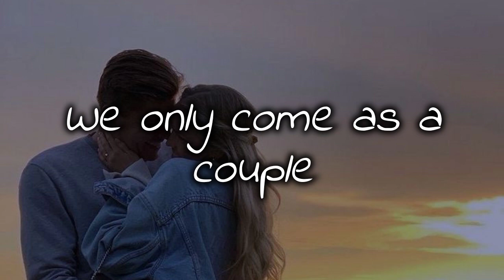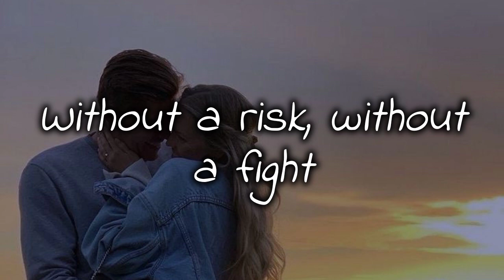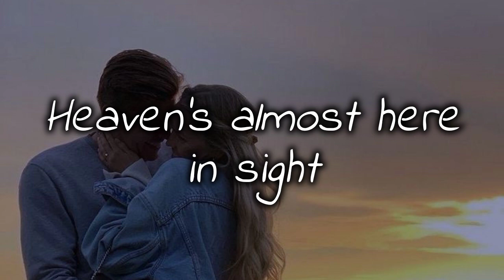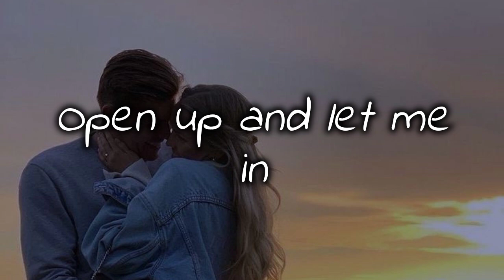Almost Angels @VinceKiddVEVO ~ lyrics video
Almost Angels
by Vince Kidd